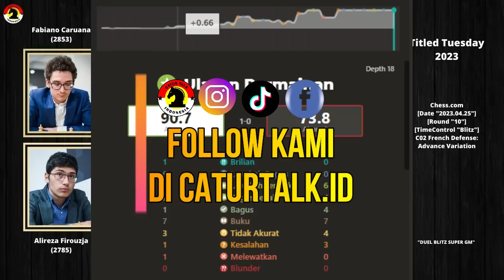ALIREZA JENIUS DENGAN PENGORBANAN MENTRINYA 👏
PGN Game ! Alireza Firouzja Vs Fabiano Caruana 2023
[Event "Titled Tuesday Blitz April 25 Early 2023"]
[Site "Chess.com"]
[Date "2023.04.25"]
[Round "10"]
[White "Firouzja, Alireza"]
[Black "Caruana, Fabiano"]
[WhiteElo "2785"]
[BlackElo "2764"]
[TimeControl "180+2"]

1. d4 Nf6 2. Nc3 e6 3. e4 d5 4. e5 Nfd7 5. f4 c5 6. Nf3 Nc6 7. Be3 Be7 8. a3 a6
9. dxc5 Nxc5 10. b4 Nd7 11. Bd3 Qc7 12. Ne2 f6 13. Ned4 Nb6 14. O-O Nc4 15. Bxc4
dxc4 16. Nxc6 Qxc6 17. exf6 gxf6 18. Nd4 Qd5 19. Qe2 Bd7 20. Rad1 Qe4 21. f5 e5
22. Qh5+ Kd8 23. Ne6+ Kc8 24. Rfe1 Rg8 25. Re2 Bc6 26. Bg5 Qxf5 27. Qf7 Re8 28.
Red2 Kb8 29. Be3 Qg6 30. Qxe7